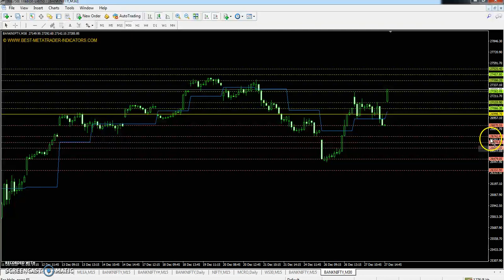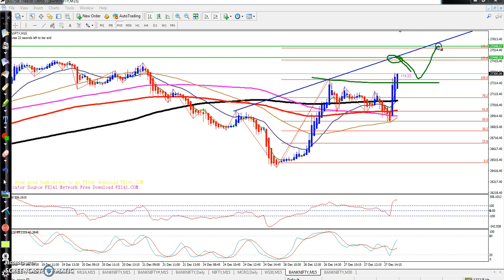Banknifty Today's Market Trend, Range and Pivot Point 28.12.2018 (Hindi)